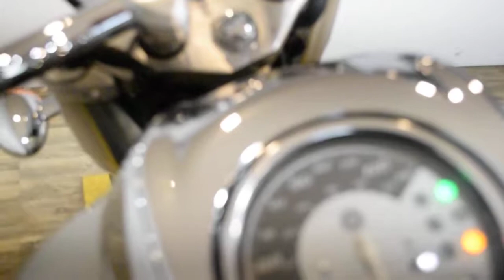2012 Yamaha XVS 950 | Used motorcycle for sale at Monster Powersports, Wauconda, IL